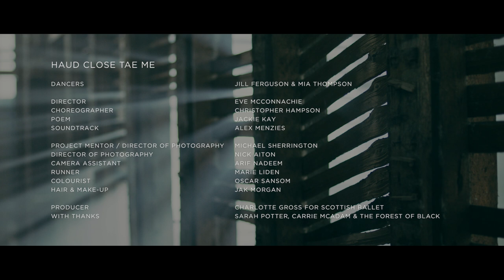Scottish Ballet: Haud Close Tae Me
Scottish Ballet's Digital Season presents Haud Close Tae Me, directed by Eve McConnachie.

The film features a specially commissioned poem by Scotland’s Makar Jackie Kay, narrated by Kay herself with music by Alex Menzies.

Haud Close Tae Me is a reflection on the connection that remains between our younger and older selves and features a dancer from Scottish Ballet Elders’ Company, Jill Ferguson, and Scottish Ballet Artist Mia Thomson.